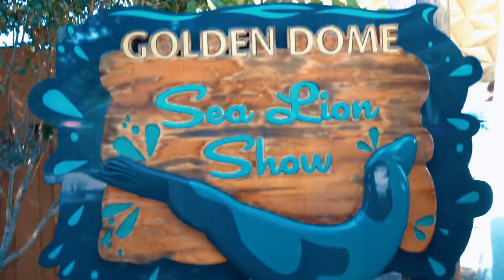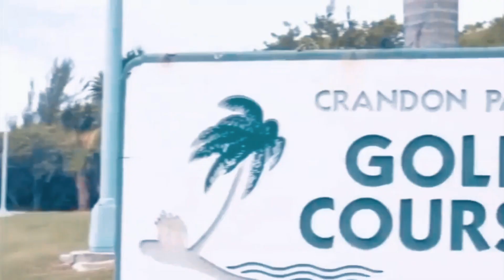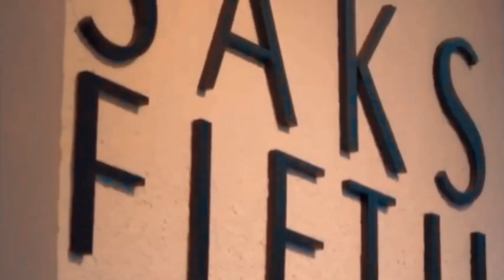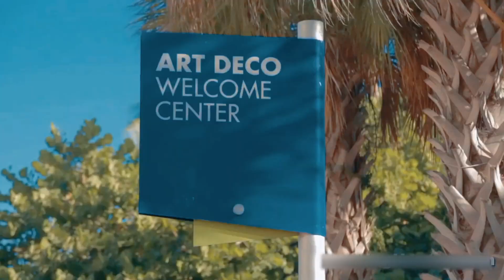Explore the world S1 E30: Miami Florida | The 305 | The Magic City | Gateway to the America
Miami, officially the City of Miami, known as "the 305", "The Magic City", and "Gateway to the Americas", is a coastal metropolis and the seat of Miami-Dade County in South Florida. With a population of 442,241 at the 2020 census, it is the second-most populous city in Florida.

BE IN THIS WORLD AS A TRAVELER